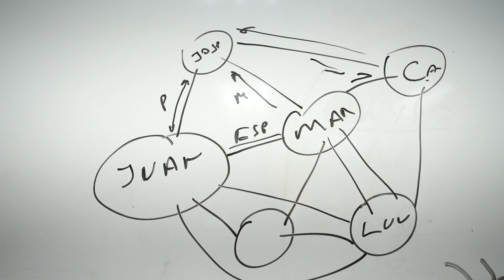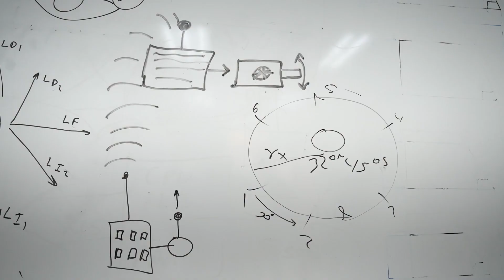INFOTEP │ Proyecto tecnológico para combatir Sargazo de las playas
Es un sistema para la detección temprana, contención y recolección a gran escala del sargazo en la playa.